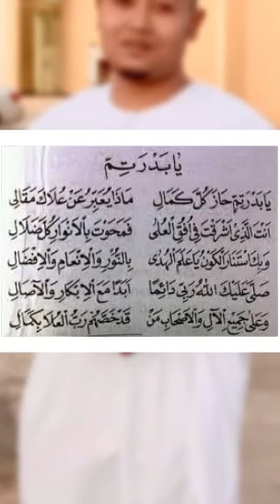Versi lain ya Badrotim